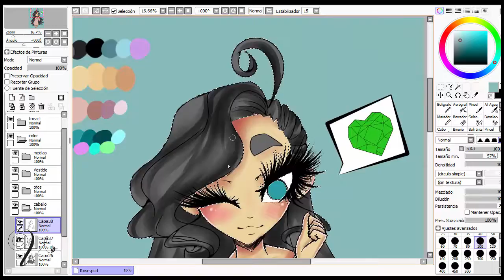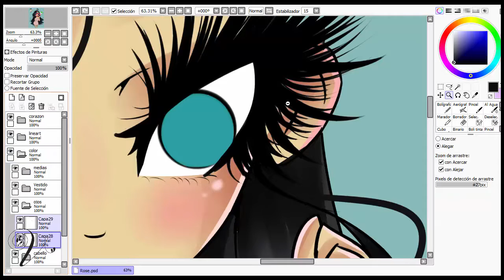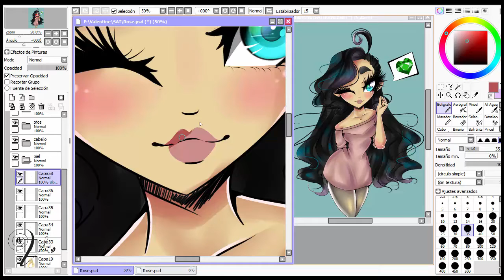Crystal Knights: Rose (Speed Paint)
Hi my Crystals, I have been extremely busy and could not have drawn almost anything but already I believe that I gonna have more time to be able to draw and to raise video

Today I bring you , besides a new format by the end of video, a new drawing of a project at which is called Crystal Knights, it is something at what I have been working from beginning of year and already this one taking form very soon I will have new drawings and new speed paints
So See ya next time!!

Previous Videos

Tools:
Paint Tool Sai
Photoshop CS6
Camtasia Studio